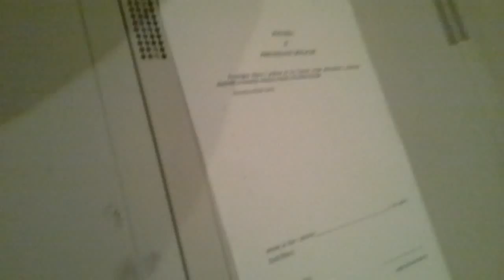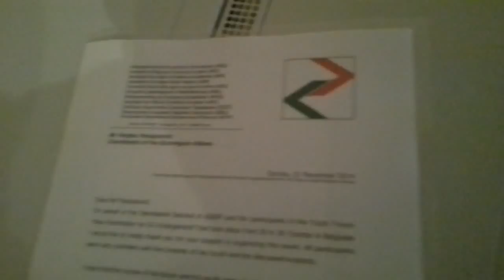Donacija Evroregiona Nišava školama 02.12.2014.